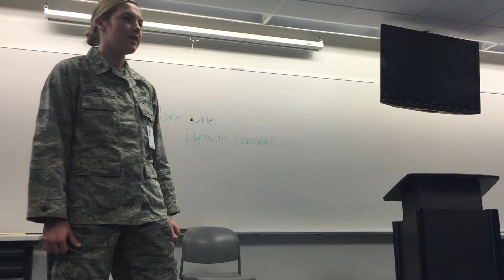Bonner, W: Dead Man's Dump